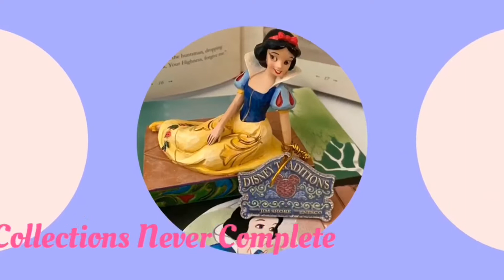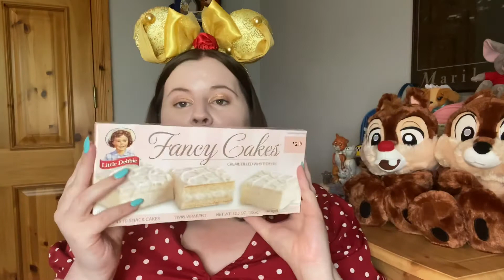Disney Gifts and Snacks! ❤️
Hi! Thanks so much for joining me to check out the lovely gifts I received from my awesome friend Mary! I am just bowled over by how generous she was with these gifts and snacks!

Mary’s Etsy shop

My channel Instagram: @CollectionsNeverComplete